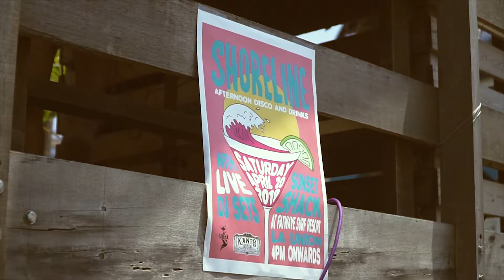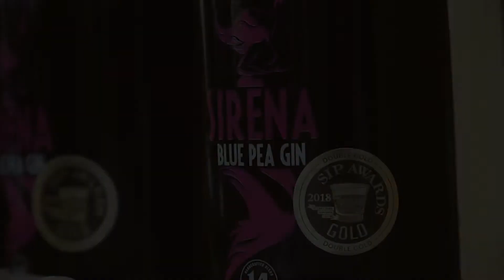Sirena Gin Launch in La Union Fatwave resort (shore line)